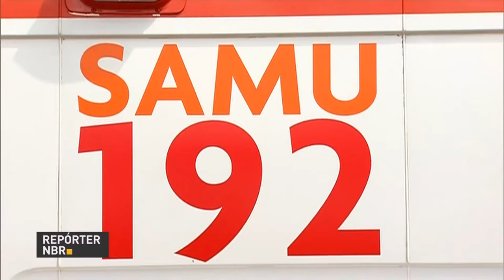Municípios de SP vão receber recursos do governo para investir em serviços de saúde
REPÓRTER NBR - 10.01.17: Municípios do estado de São Paulo vão receber recursos do governo federal para investir em serviços de saúde. O anúncio foi feito nesta terça-feira pelo ministro Ricardo Barros. O ministro também participou da entrega de ambulâncias que vão substituir veículos do Samu, o Serviço de Assistência Móvel de Urgência, com mais de cinco anos de uso.